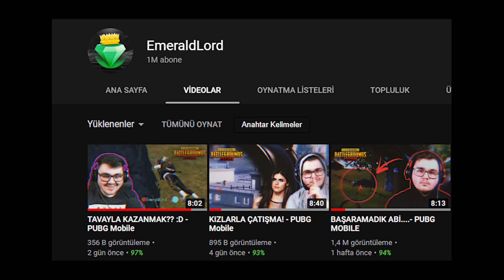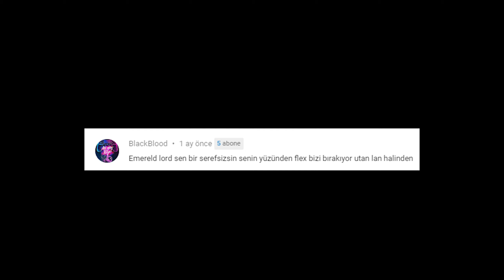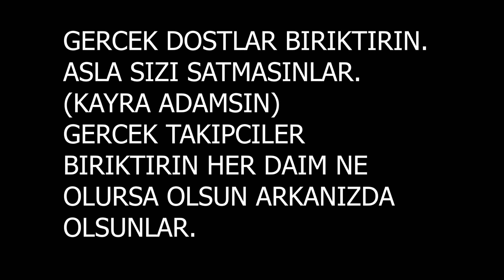Nerede kalmıştık...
INTRO SARKI - FRISCO FT. SHAKKA - DIFFERENT KIND
OUTRO SARKI - EFE SIVRI - CUMARTESI